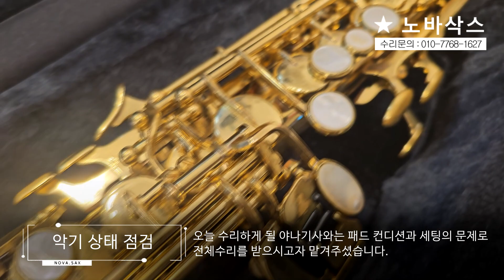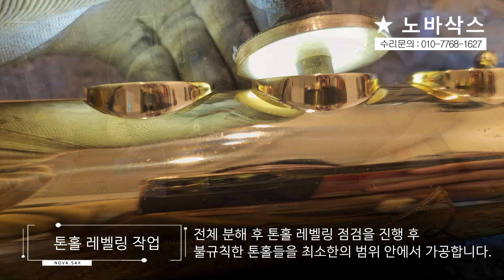야나기사와 S-901 소프라노 전체수리 과정! / 그동안 연주가 불편하셨다면, 점검 받아보세요!